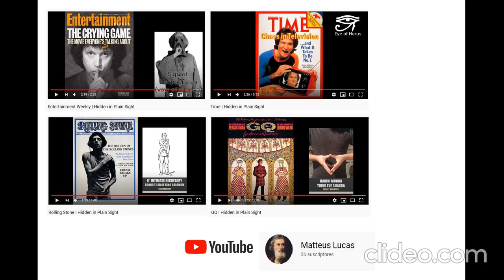Magazines covers, publishers, signs, Netherlands-Países Bajos-Pays Bas etc